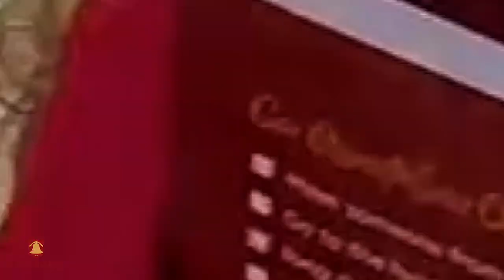Kohawk Orientation Move In Day